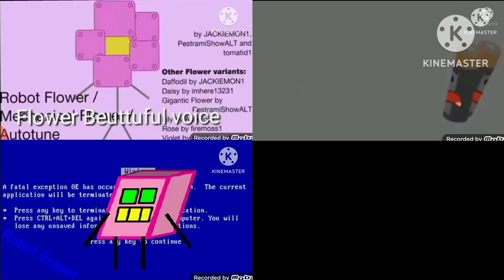Bfdi auditions (3)